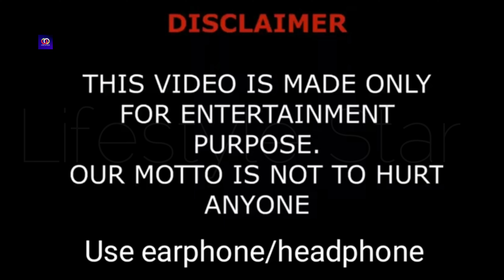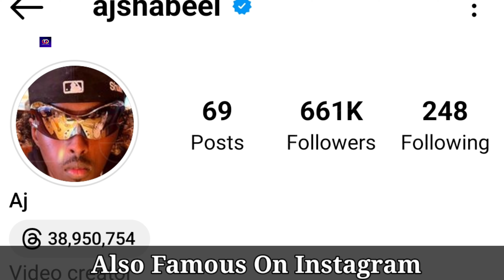AJ Shabeel Lifestyle (Beta Squad) Biography, Relationship, Family, Net Worth, Hobbies, Age, Facts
Ayaanle Shabeel Lifestyle (Beta Squad) Biography, Relationship, Family, Net Worth, Hobbies, Age, Facts

Welcome to our exclusive look into the life of the dynamic AJ Shabeel from Beta Squad! This video is your ultimate resource for all things AJ Shabeel. We'll delve into his biography, relationships, family life, net worth, hobbies, age, and some captivating facts that are sure to intrigue you.

Join us as we trace the journey of AJ Shabeel's rise to prominence. From his early life to his current status as a vital member of the famous Beta Squad, we've got it all. We'll also dive into his personal life and relationships, offering you an exclusive glimpse into what makes AJ Shabeel the vibrant personality he is today.

Curious about AJ Shabeel's net worth? We've got you covered! Additionally, we'll explore his hobbies and interests outside of YouTube. And of course, we'll share some exciting facts about AJ Shabeel that are bound to surprise and entertain you.

So sit back, enjoy the ride, and immerse yourself in the world of AJ Shabeel from Beta Squad.